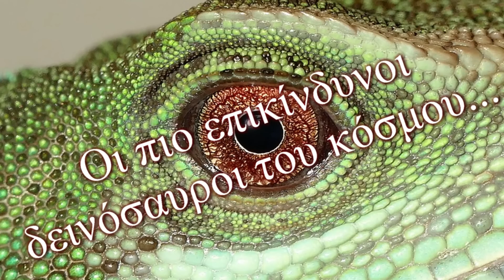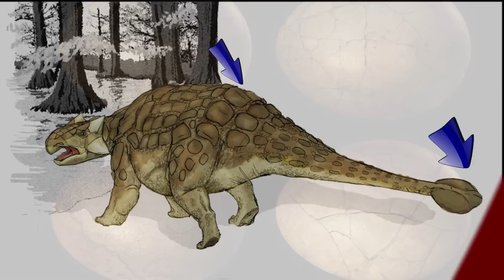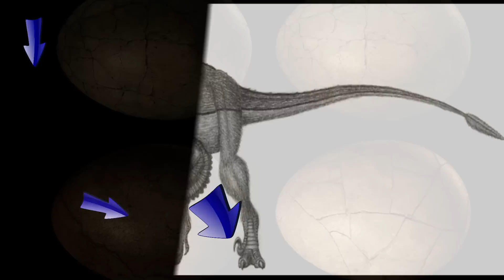Οι πιο επικίνδυνοι δεινόσαυροι του κόσμου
Μας το ζητήσατε. Το κάναμε! Ρίξτε μια ματιά σε αυτά τα προνόμια συνδρομής! Ευχαριστούμε πολύ εκ των προτέρων...

Για να είναι το κατοικίδιό μας γεμάτο υγεία, πρέπει να βάλουμε τα δυνατά μας. Το πώς θα το πετύχουμε, απαιτεί ενημέρωση, δράση και σωστή διατροφή. Εδώ μπορείτε να βρείτε αυτό που χρειάζεστε:

ΑΠΑΓΟΡΕΥΕΤΑΙ  η ολική, μερική ή περιληπτική μεταφόρτωση σε άλλο κανάλι των βίντεο του καναλιού. Ευχαριστώ.

1)Τρικεράτωψ
2)Στεγόσαυρος
3)Αγκυλόσαυρος
4)Δεινόνυχος
5)Βελοσιράπτορας
6)Ιγκουανόδοντας
7)Γιγαντόσαυρος
8)Τυραννόσαυρος

Video Editor: Pinnacle Studio 19 Ultimate

By Domser - Έργο αυτού που το ανεβάζει (Original text : eigenes Werk), Κοινό Κτήμα,

By Mariana Ruiz Villarreal LadyofHats - Έργο αυτού που το ανεβάζει, Κοινό Κτήμα,